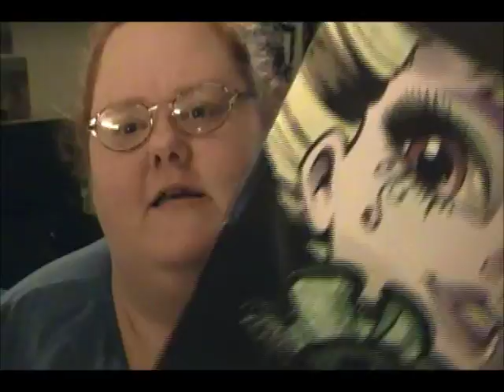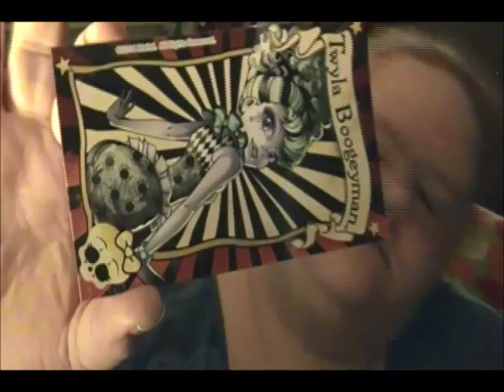Twyla Freak Du Chic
I review Twyla from the Freak Du Chic line.